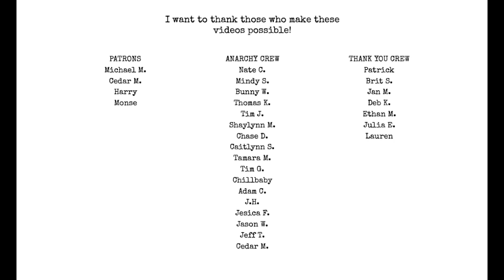a quick note about the Anarchy Crew Writing Workshop!